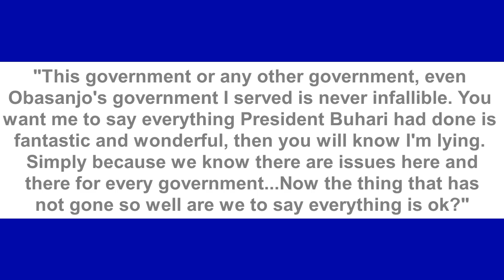I Am Lying If I say everything Buhari has done is fantastic - Femi Fani-Kayode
Director, Public engagements for Tinubu/Shettima presidential campaign council, Chief Femi Fani-Kayode said that people want him to say that everything president Buhari has done is fantastic and beautiful, he said people will know he is lying.